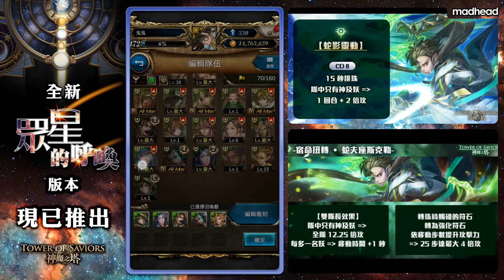【鬼鬼】神魔之塔「宿命扭轉 ● 蛇夫座斯克勒」隊伍實戰／評測／組隊｜結論：真大獎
基礎49倍超高傷害／強化珠軌跡／8CD15秒排珠2倍增傷／中二(O)

🔴【錄影軟體】SCR Screen Recorder

🎵【音樂來源】無料素材

按下訂閱💌與鈴鐺🛎，成為鬼鬼最專業的粉絲吧💯